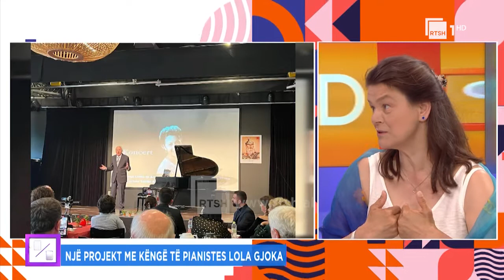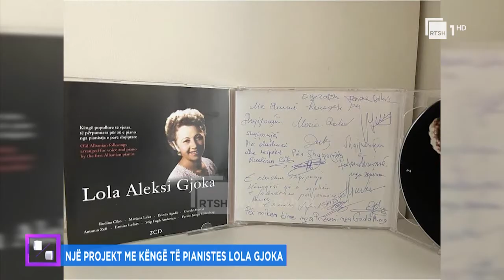“Një projekt me këngë të pianistes Lola Gjoka” | Ditë pas dite në RTSH